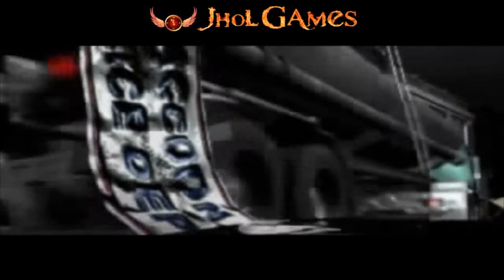Resident evil 2 Dublado ta quase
SE INSCREVAM PARA ACOMPANHAR

LÁ VOCÊ ENCONTRA TODOS OS JOGOS

CANAL PARA TUTORIAIS TUDO SOBRE PLAYSTATION 2 E OPL